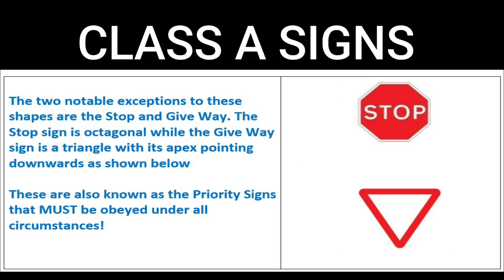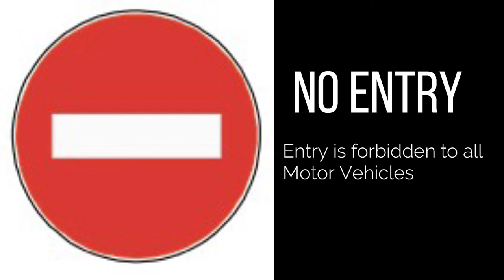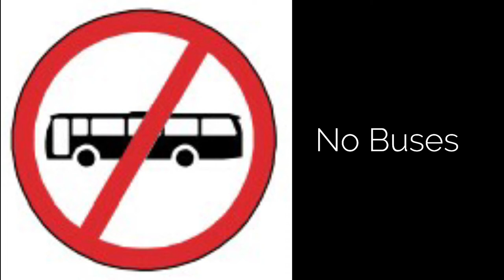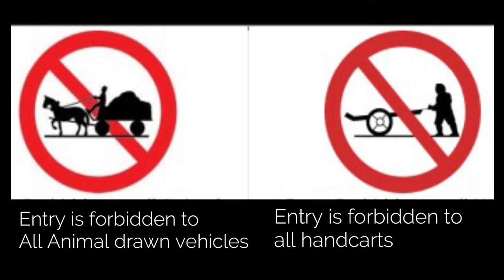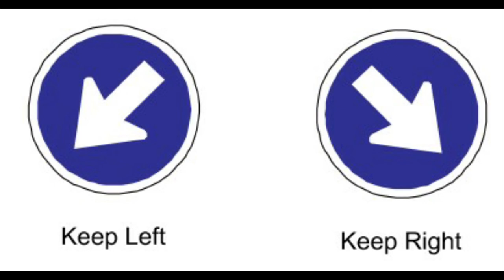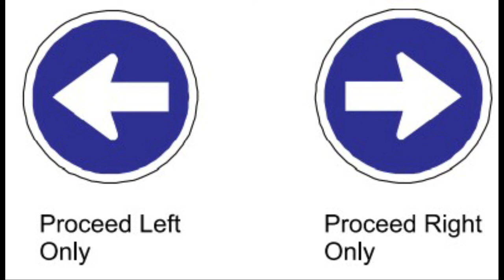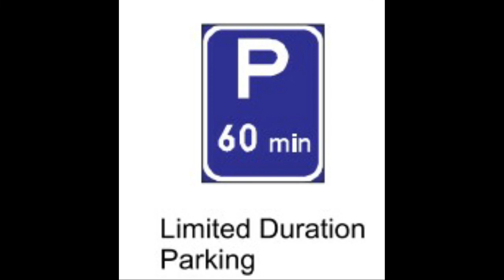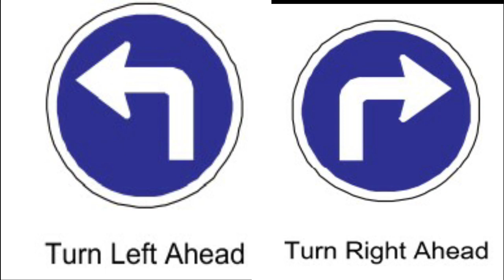Kenya Road Traffic Signs Class A Regulatory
Road Signs in Kenya - Class A (Prohibitory/Regulatory) Part 1
Most road signs and what they mean are categorized based on what they indicate. Each category of signs has a distinct graphic representation which makes it easy for drivers to identify. They include:
1. Class A Signs (Priority, Prohibitory and Mandatory)
These are mostly circular shaped signs. They instruct motorists and road users on what to do. The circular signs could also be instruction signs.
2. Class B Signs – Warning
These road signs come mainly with triangular shapes. They are meant to warn road users of certain things that could cause danger.
Informative Signs - these road signs provide supplementary information about services and conveniences available along the road, such as petrol stations, parking, hotels, restaurants, hospitals, and the like.
3. Class C Signs – Traffic Signals
Traffic lights are automatic signaling devices that consist of light bulbs of different colors that switch on and off in a specific order so as to direct the flow of vehicles and pedestrians at intersections, pedestrian crossings, and other locations. They are installed high on vertical poles and positioned to face the stream of traffic that they regulate.
In Kenya, we use red, amber (a yellowish-orange color) and green to convey specific instructions to road users. As shown in the animation, they are arranged with red at the top, amber in the middle, and green at the bottom.

4. Class D Signs – Carriageways and Kerb Markings
Some of these signs are mandatory and must be obeyed, others convey warnings and yet others provide helpful information. In this post, we will summarize these signs.

Carriageway signs are those lines you find painted on road surfaces.
In Kenya, these are either white or yellow, and either continuous (sometimes called solid) or broken (sometimes referred to as dashed).

Class A signs  - They comprise of regulatory road signs which are further divided into three groups.
• Priority signs: These are the most important road signs Kenya. They comprise of two major road signs which are Stop and Give Way.

• Prohibitory signs: These are road signs that prohibit users from taking certain actions. They are circle and triangle in shape. They include Entry forbidden for motor vehicles, no overtaking, speed limit, etc.